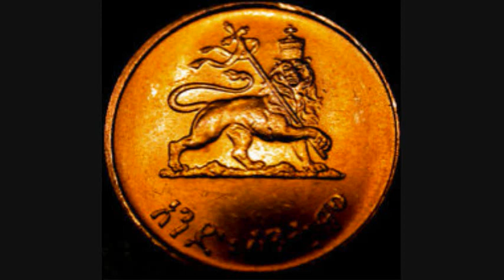Sizzla - Teach The Little Children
*Label:Bogalusa ‎-- BOG 505
Country:Germany Released: 2004
Genre:
Roots Reggae,